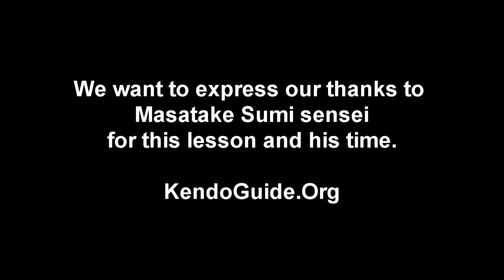Basics of movements in kendo. Lessons from Sumi sensei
Thanks to Masatake Sumi sensei for this lesson and his time.